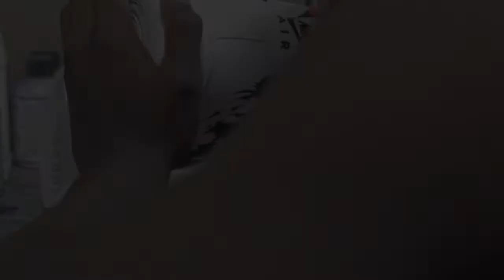MONSTER AF1 + TIME LAPSE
Leave comments in the comment section of what you think my next custom should be

Instagram and Facebook: WJ2 Customs